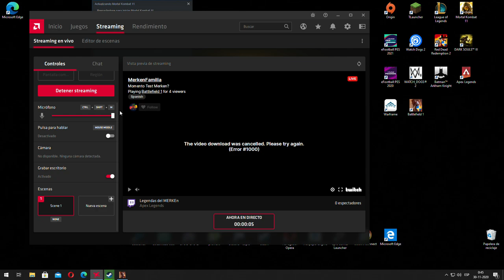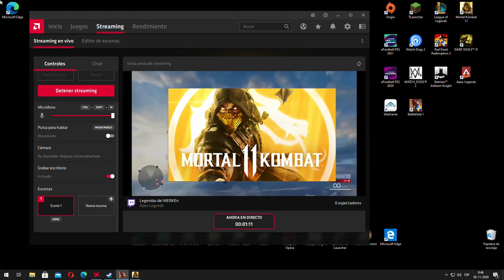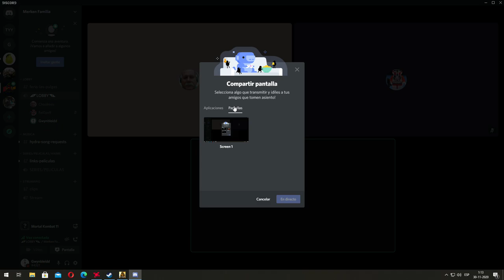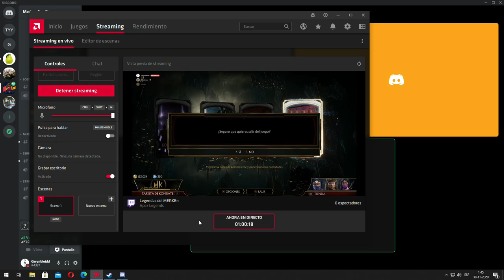Momento Test Merken?